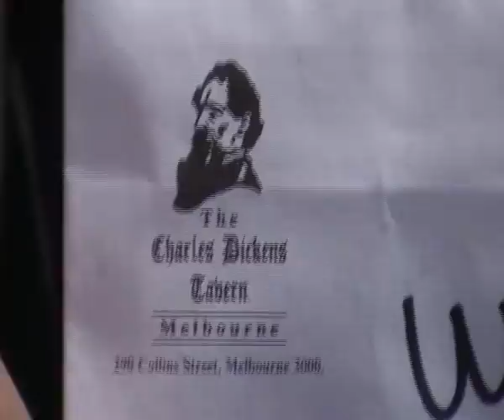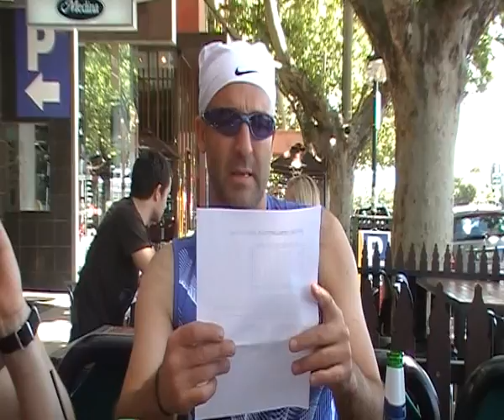TWG 2009 Results Part1